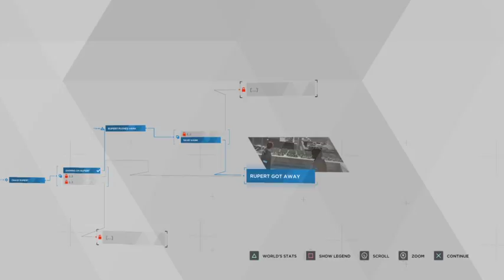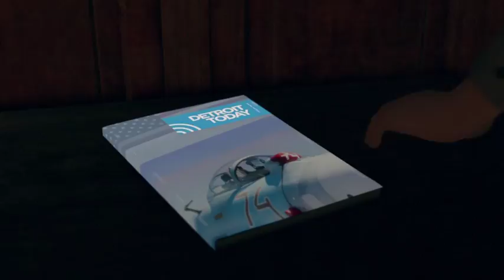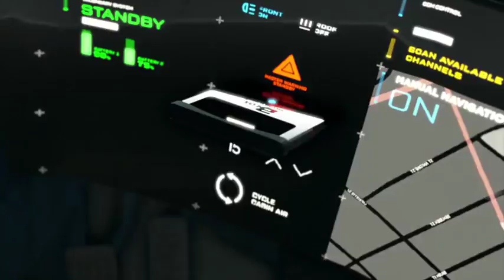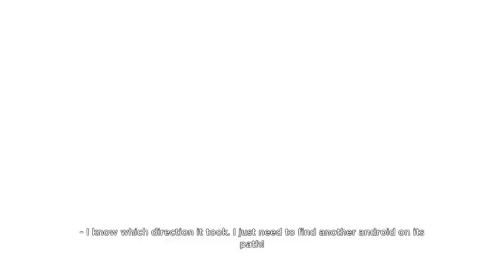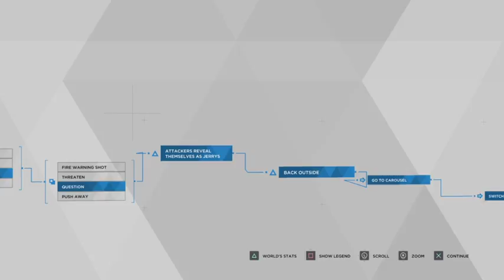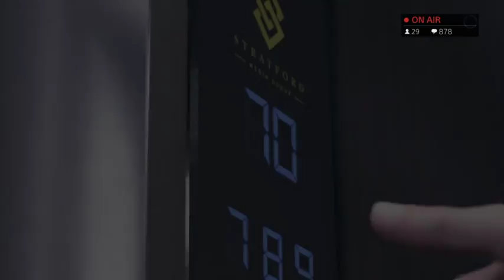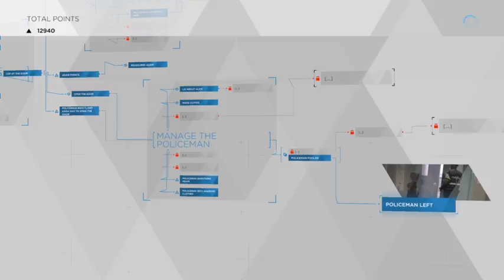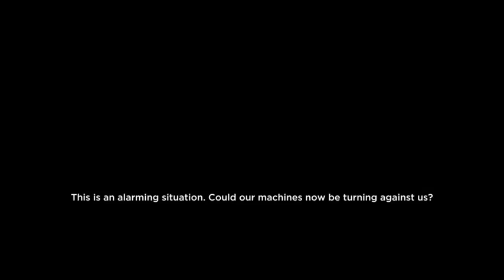Detroit: Become Human Part 2